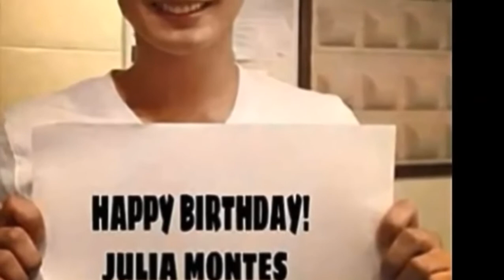Julia Montes celebrates 22nd Birthday with Coco Martin